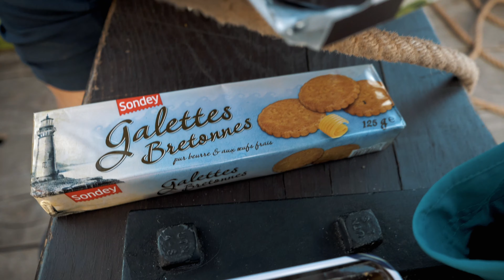Les Balades de Jackie - Île d'Ilur (Golfe du Morbihan) 4K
J'ai réalisé cette vidéo pour Les Balades de Jackie :) Nous suivons ici une balade dans le Golfe du Morbihan organisée par Jackie, guide touristique bretonne pur beurre (salé bien sûr) qui nous a emmené sur l'île d'Ilur après une promenade à bord d'un Sinagot, bateau typique du Golfe.
Bonne balade...

Titre : Valse à marée basse
Artiste : Thierry TREMELET